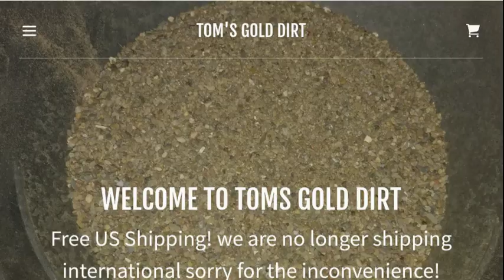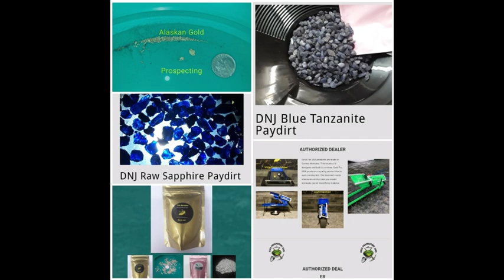Small Georgia Gold pt.1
Part one of the weekend. Part two I convert the highbanker into a dredge. I've never done it but succeeded.

For (lets get dirty) stickers $3

You can send something to be shown,reviewed,or fan mail or gifts to

Bj Crow
3980 Petes dr
Gainesville Georgia 30506